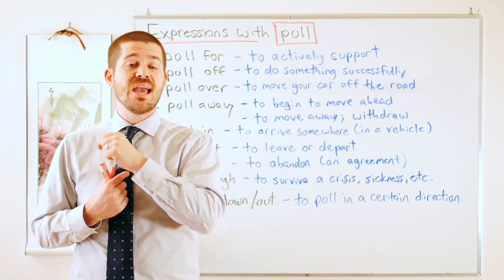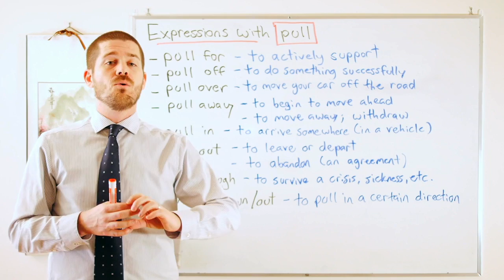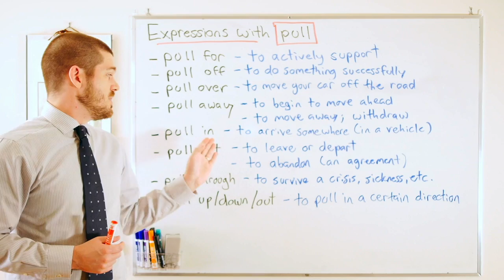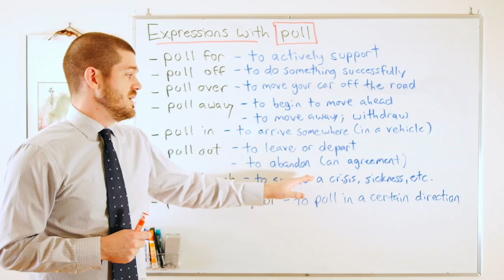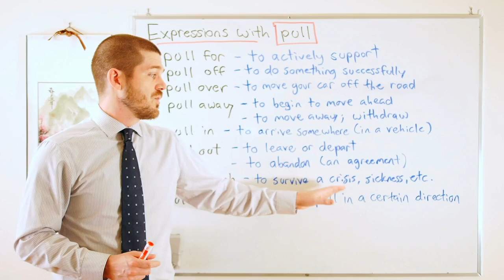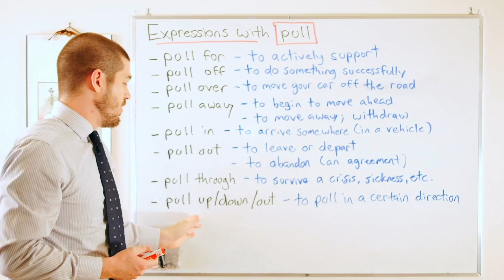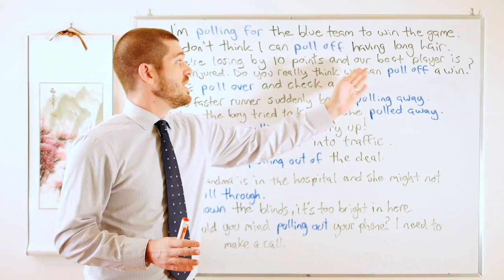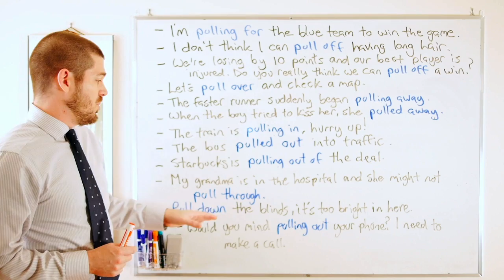Phrasal Verbs - Expressions with 'PULL'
In this lesson, we look at the following phrasal verbs that use the word 'pull': pull for, pull off, pull over, pull away, pull in, pull out, pull through, and pull up/down/out.

for more free English lessons, and be sure to go like the Maple Leaf ESL page on Facebook.